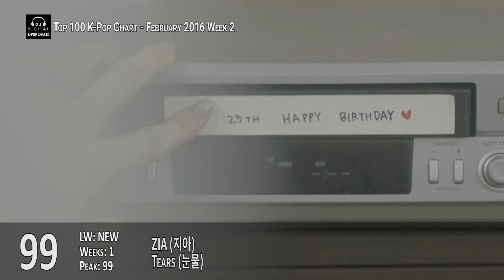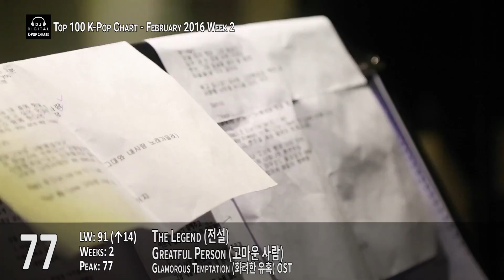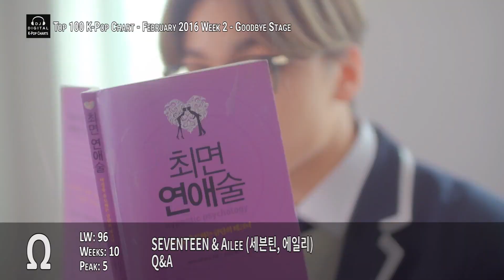TOP 100 K-POP SONGS CHART - FEBRUARY 2016 WEEK 2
Get caught up with the latest in KPop in about 30 minutes...

Here's my Top 100 K-Pop Songs Chart for February 2016 Week 2 (week ending February 13, 2016), primarily based on my personal preferences, with some influence from sales rankings, music shows and fan opinion.

This week sees 11 new entries with comebacks from Kim Jae Joong, AOA CREAM and more! Can GFRIEND stay at number 1 for three weeks or will Taeyeon take over? Watch and find out!

Full commentary now available here: Coming soon!

Rules for your Top Picks of the Week:
* List your top picks for this week in the comments
* Your picks don't need to be in any of my videos; it's purely what you like this week
* You can list oldies, album tracks, whatever...as long as it's K-Pop
* List them in order of how you like them (either from 1 to 10, or 10 to 1, else I'll assume it's 1 to 10); You can list up to a Top 50 if you want.
* List the title and artist.

I do read all the comments so feel free to be as honest as you like.
Quick Links:
Top 75: 7:10
Top 50: 14:19
Top 40: 17:17
Top 30: 20:11
Top 20: 23:00
Top 10: 25:53
Goodbye Stage: 28:43
Comeback Stage: 29:24

Song Index:
45RPM - Boombox
4MINUTE - Hate
AOA CREAM - I'm Jelly BABY
APRIL - Muah!
Ashgray Feat. Kanto - Push & Pull
Baek Ji Young Feat. Verbal Jint - Medicine
Black Queen - Nolja
Bloomy - Hmph
BTS - Butterfly
BTS - Run
BUBBLE X - Hit It
CANDO Feat. Kasper - Fantasy Girl
CoCoSoRi - Dark Circle
CROSS GENE - Hey You, Noona
CROWN J - Made It
Crush Feat. Taeyeon - Don't Forget
Dal*Shabet - Someone Like U
DAYBREAK - Spotlight
DEAN Feat. Crush & Jeff Bernat - What 2 Do
EXID - Hot Pink
EXIT - You From My Dreams
EXO - Sing For You
FAME-J Feat. Definite - Sticky
FlaShe - Lip Bomb
Gary Feat. Gaeko - Lonely Night
GFRIEND - Rough
Giriboy Feat. Brother Su - Hogu [Pushover]
Grey Day - Someone Calls Me
Gunji & Misty - Until This Year
HALO - Feels So Good
Huh Gak & VROMANCE - Already Winter
Hyolyn X Bumkey X Jooyoung - Love Line
Ignite Feat. Yoo Jiwon - Fly To The Sky
iKON - Dumb and Dumber
iKON - What's Wrong
IMFACT - Lollipop
INNOVATOR Feat. eSNa - I Remember
Jong Yong Hwa & Sunwoo JungA - Hello
Jung In - UUU
K.Will Feat. Davichi - You Call It Romance
Kihyun - When Time Passes
Kim Greem Feat. Candle - Butterfly
Kim Jae Joong - Love You More
Kim Jae Joong - You Know What
Koh Nayoun - Whom
LABOUM - Aalow Aalow
Lee Hyun Woo & O Broject - Feel So Good
Lee Seung Gi - I'm Going To The Military
Lovelyz - For You
Lucky J - No Love
M.C The Max - No Matter Where
MAMAMOO - I Miss You
MAMAMOO - Taller Than You
MC Sniper, Song Rapper & Vido Sung Woo - Feel Like Yesterday
Melody Day Feat. Ravi - When It Rains
MIO - Full of Tears
MONSTA X - Amen
MONSTA X - Gone Bad (Get Crooked)
Moonshine Feat. Reddy - Baby Maybe
MOSE X Lady Jane - Feel
Na Geut Feat. Sweet Boy - On Your Lips
NC.A - U In Me
Niihwa Feat. As One - Say Yes
Nop.K Feat. Hoon.J - Climax
Olltti - Zero Gravity
Park Yu Chun - How Much Love Do You Have In Your Wallet
Pretty Brown Feat. Hanhae - No One Like Him
Ravi Feat. Hanhae & Soulman - Good Girl
Road Boyz - Be My Love
Rooftop House Studio, Madtown & Wa$$up - Do You Know My Heart
Royal Pirates - Dangerous
Royal Pirates - Run Away
Ryeowook - The Little Prince
Seo Ye Ahn - Permeate
Shin Hye Sung - Roco Drama
Shin Young Jae - In The Middle Of The World
Snuper - Polaroid
Stellar - Sting
Sunwoo JungA & Jung Yong Hwa - Fireworks
SUS4 - Pick Me Up
Suzy & Baekhyun - Dream
Taeil - Because Of You
Taeyeon - Rain
Teen Top - Warning Sign
The Legend - Crush On You
The Legend - Greatful Person
Turbo - Hide and Seek
Turbo Feat. Yoo Jae Suk - Again
UP10TION - Catch Me!
VIXX - Alive
WINNER - Baby Baby
WINNER - I'm Young
WINNER - Sentimental
WINNER (Minho & Taehyun) - Pricked
YEZI - Cider
Yoon Jong Shin & Seventeen Vocal Unit - Chocolate
Yoon Mirae X Punch - How Are You
Yu Seung Woo Feat. Crucial Star - Whatever
ZIA - Tears
ZICO - I Am You, You Are Me